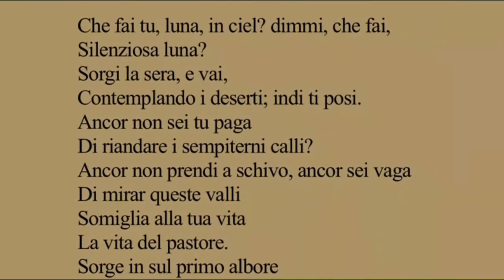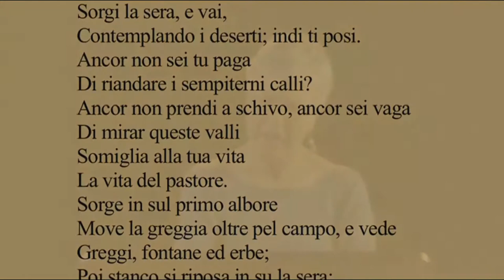Il canto notturno di un pastore errante d'Asia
Breve riflessione di Corrado Augias seguita dalle lettura delle prime due strofe.